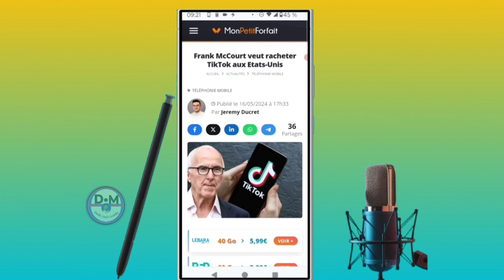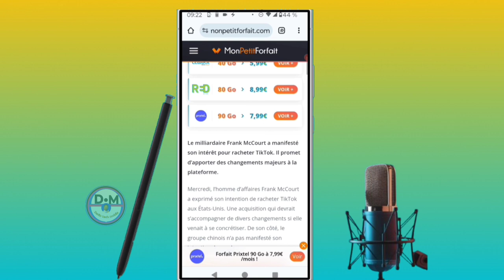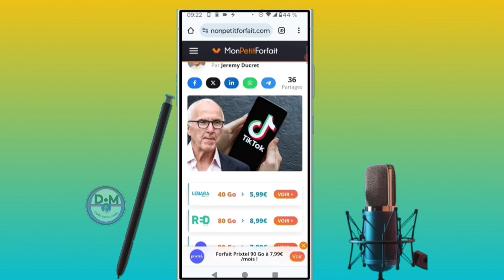✅Frank McCourt veut racheter tiktok à la BBC, le directeur général de tiktok aux Etats-Unis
dans cette vidéo nous vous apprenons à apprendre et vous expliquons  Frank McCourt veut racheter tiktok à la BBC, le directeur général de tiktok aux Etats-Unis  dans cette vidéo et vous et moi qui avons aimé la vidéo laissez un commentaire et partagez et dites-nous ce que vous pensez de cette vidéo et vous et moi qui venons de rencontré la chaîne Abonnez-vous et activez la cloche pour ne pas rater les prochaines vidéos et ne pas nous oublieret n'oubliez pas nous venons d'activer une boutique sur la chaîne visitez nous merci .

Vidéo app
Vidéo Facebook
Vidéo youtube
Vidéo tiktok
Vidéo Instagram
Vidéo internet

Kontak WhatsApp 👇👇
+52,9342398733